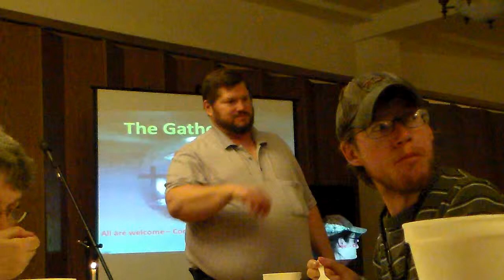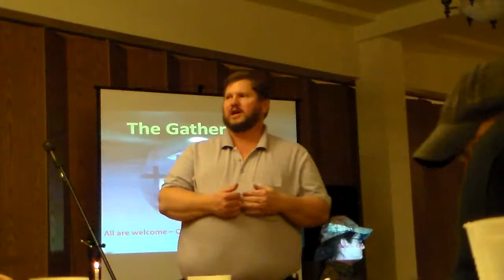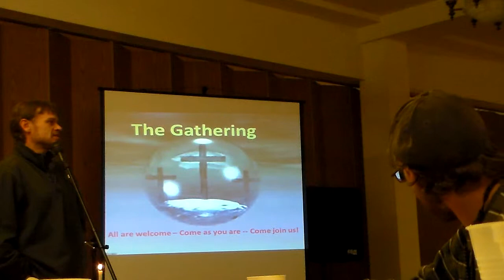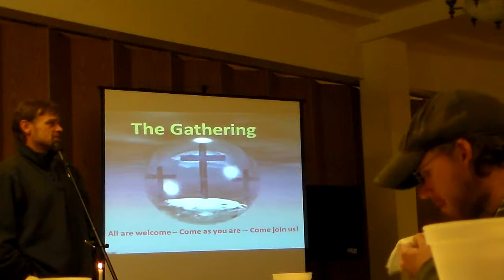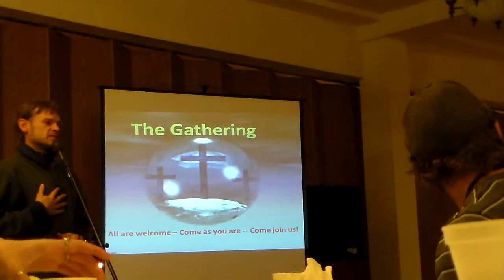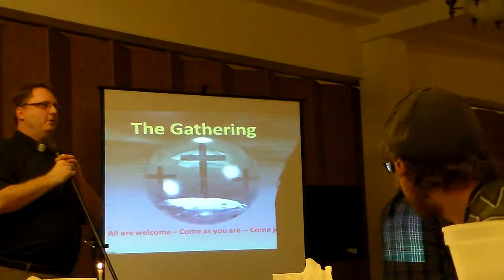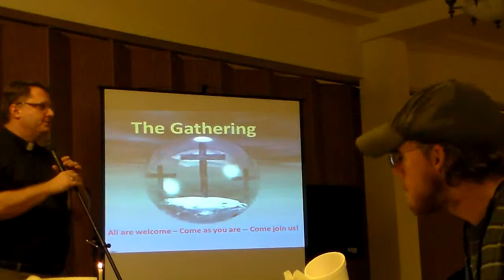Huntington W.V.'s *The Gathering!* 2014! - Host and Director- Dr. Rev. Chip Graves!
The second meeting recorded on Jan. 15, 2014. Where fellowship, food and testimonies are shared, following a short message from the Father Chip Graves. A great way to find and share the blessings of Jesus Christ, Yahshua, our Lord and Savior and to learn and to do His will.